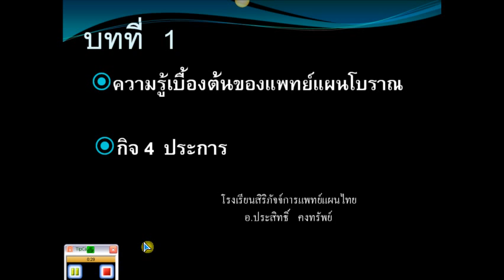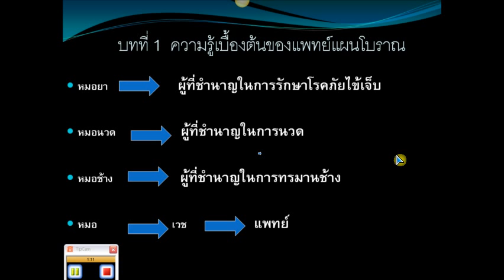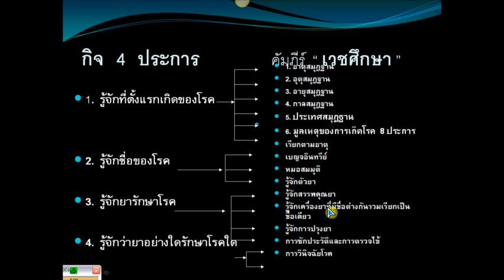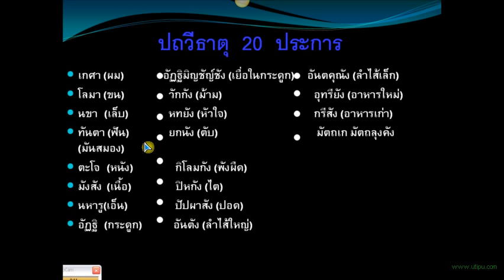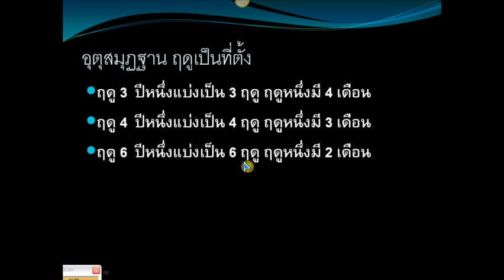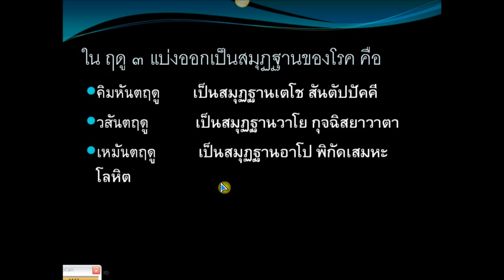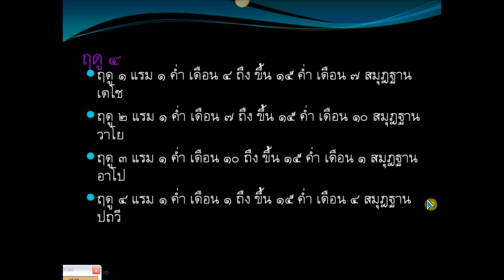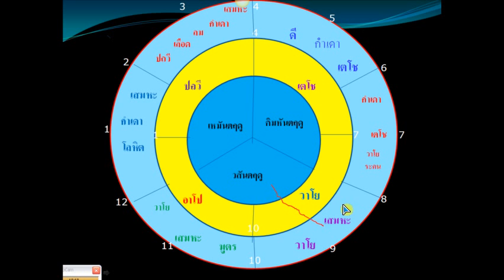กิจ ๔ ประการ/เวชกรรมไทยเบื้องต้น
สมัคร เรียน แพทย์แผนไทยได้ที่
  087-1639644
ดำเนินการสอนโดย อ. ประสิทธิ์ คงทรัพย์